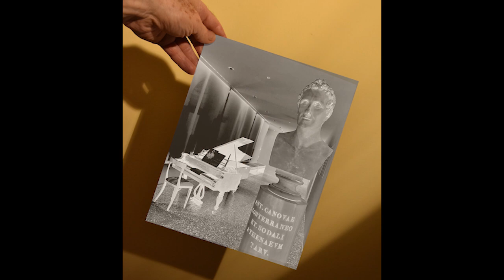USING PHOTO PAPER IN MEDIUM FORMAT CAMERA - Gabriele Coassin workshop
EXPERIMENTAL PHOTO FESTIVAL 2024 - COASSIN'S © WORKSHOP T7
Using Photo Paper in Medium and Large Format Cameras
 4 HOURS, 24/07 WEDNESDAY
Outline
• Description and direct test of the most accessible methods for beginners to take photographs with medium and large cameras, even with pinhole cameras, using only silver halide Positive photographic paper.
• Recommended products.
• External light meter: a mysterious object will be revealed.
• Loading of paper and development of photography with changing bag and large tank without using a darkroom.
• Minimum basis for paper development process.
Pourposes
Our half-day will be intense: practical tests and little chat. We will repeat by modern means the path of the pioneers of photography, when they were still unable to take pictures on film or glass plates and only used silver halide paper. We take the example of two true geniuses: the Frenchman Hippolyte Bayard, who experimented with taking photographs on positive paper in a single copy, or the Englishman Henry Fox Talbot, who used the negative-positive process to make multiple copies. Each of the participants - when the tests are done - will decide which procedure will be more enjoyable or interesting to repeat on their own or abandon forever...
Note
The participants must wear clothing and shoes that are expendable or of little importance, given the possibility of stains or inadvertent splashes of chemical products, those who want to have a little fun can bring vintage clothing accessories, long skirts, strange hats, an antique umbrella, bows and ribbons, a pipe or large cigar, an elegant dress from times gone by, a shirt full of frills, and other things to simulate a photographic situation from a century ago (but without problems if you are wrong by a few decades or if it seems like a carnival situation ;-)
Gabriele Coassin
an artisan photographer and reporter in his youth, was included in the first Bolaffi volume/catalogue of Italian photographers; later, he became an awarded filmmaker and author of professional texts, teaching at Italian universities and academies. Now, in retirement, he has returned to his old photographic passion, tirelessly experimenting with alchemy to be reproduced in targeted workshops or educational-experiential digital detox courses for new generations, leading to the rediscovery of the slow manual processes of Proto-Photography and ancient pre-cinema practices.